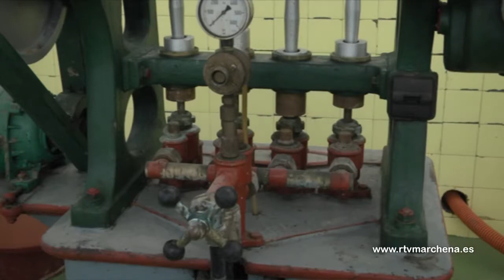Mañana dan comienzo las III Jornadas sobre el Patrimonio de Marchena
Las III Jornadas sobre el Patrimonio que organiza ACUPAMAR, y que este año se presenta bajo el título “La cultura del olivo en Marchena”, comienzan este jueves 21 de septiembre con dos ponencias. Debido a esto representantes de esta asociación han estado presentes en el programa Hora M para explicar en qué van a consistir.